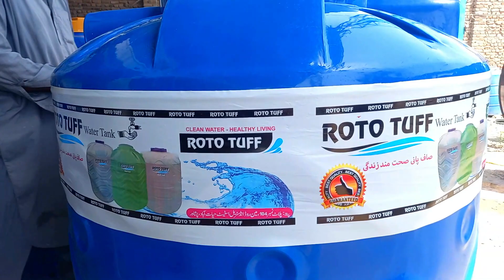Best Machine for Manufacturing Plastic Water Tanks 🏭 2 || Amazing Work